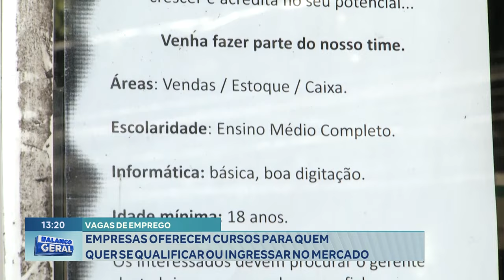Vagas de Emprego: Empresas Oferecem Cursos para quem quer se qualificar ou Ingressar no Mercado.